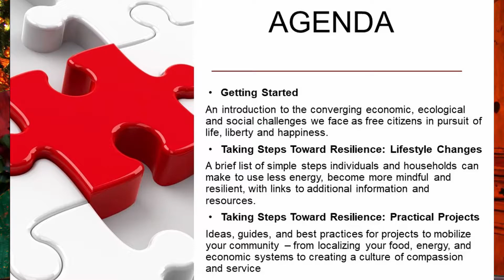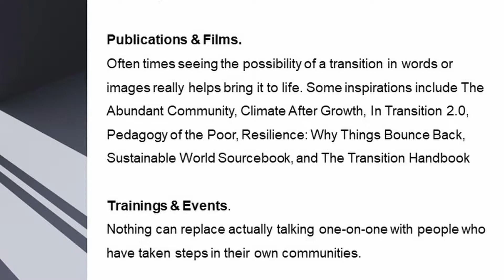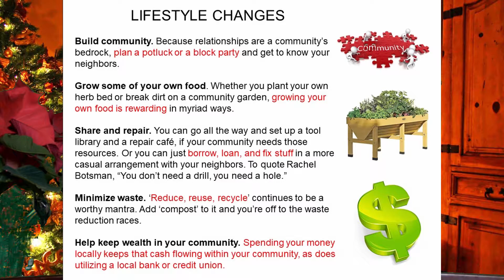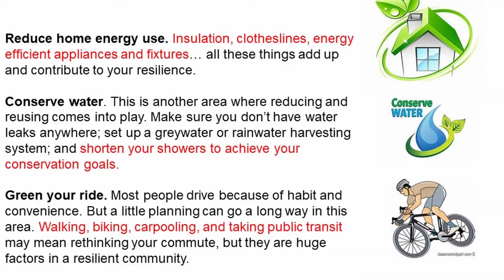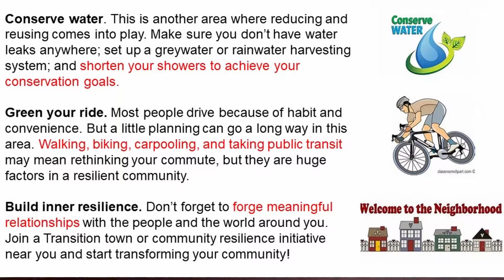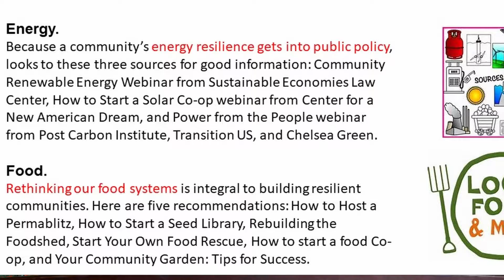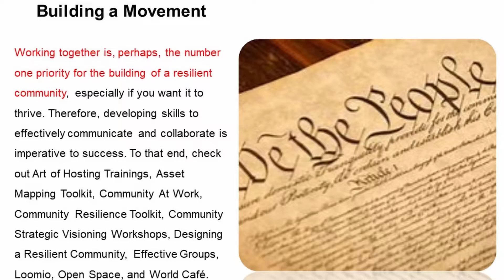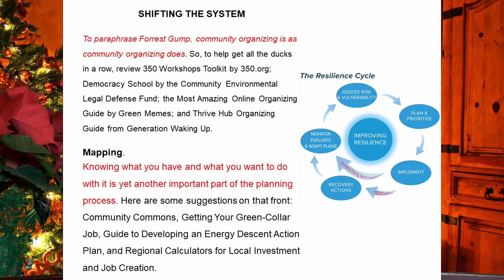Resilient Community 1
Glenn talks about building a resilient community (section 1)